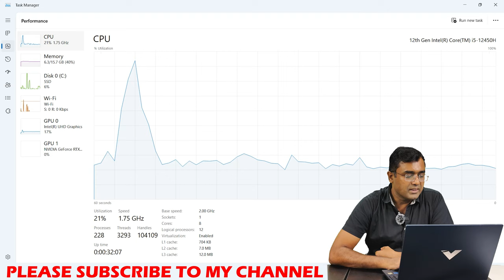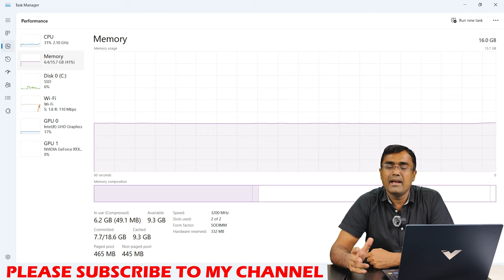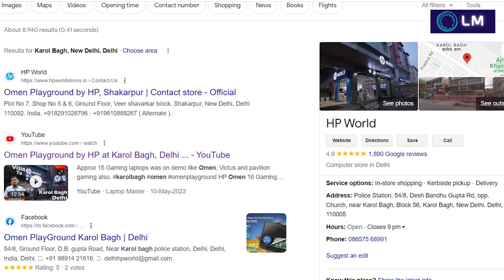HP Victus Gaming Laptop fa0555tx Intel Core i5 12450H Nvidia RTX 3050 for Coding Video Editing Hindi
HP Victus Gaming Laptop fa0555tx :- Intel Core i5 12450H, 16 GB DDR4-3200 MHz RAM (2 x 8 GB) , 512 GB PCIe® Gen4 NVMe™ TLC M.2 SSD , 15.6" FHD (1920 x 1080), 144 Hz, 9 ms response time, IPS, micro-edge, anti-glare, 250 nits, 45% NTSC , NVIDIA® GeForce RTX™ 3050 Laptop GPU (4 GB GDDR6 dedicated) , Microsoft Office 2021 Home and Student , Windows 11 SL

HP Victus Laptop FB0108AX : - Ryzen 5 5600H , 8 GB DDR4-3200 MHz RAM (2 x 4 GB) , 512 GB PCIe® Gen4 NVMe™ TLC M.2 SSD , 15.6" FHD (1920 x 1080), 144 Hz, 9 ms response time, IPS, micro-edge, anti-glare, 250 nits, 45% NTSC , AMD Radeon™ RX 6500M Graphics (4 GB GDDR6 dedicated) , HP Wide Vision 720p HD camera , Windows 11 SL

HP Victus FB1001AX :- AMD Ryzen™ 5 7535HS , 8 GB DDR5-4800 MHz RAM (1 x 8 GB) , 512 GB PCIe® Gen4 NVMe™ TLC M.2 SSD , 15.6" FHD (1920 x 1080), 144 Hz, IPS, micro-edge, anti-glare, 250 nits, 45% NTSC , NVIDIA® GeForce RTX™ 2050 Laptop GPU (4 GB GDDR6 dedicated) , HP Wide Vision 720p HD camera, Windows 11SL , Microsoft Office 2021 H & S, Mica silver, black chrome logo

HP Victus FB1002AX :- AMD Ryzen™ 5 7535HS , 8 GB DDR5-4800 MHz RAM (1 x 8 GB) , 512 GB PCIe® Gen4 NVMe™ TLC M.2 SSD , 15.6" FHD (1920 x 1080), IPS, micro-edge, anti-glare, 250 nits, 45% NTSC , NVIDIA® GeForce RTX™ 2050 Laptop GPU (4 GB GDDR6 dedicated) , HP Wide Vision 720p HD camera, Windows 11SL, Performance blue, chrome logo.

HP Victus Gaming Laptop FA1060TX Intel Core i5 13500H , upto 4.7 Ghz, 18MB L3 Cache, 12 Core, 16 GB DDR4 3200 , 512 GB SSD, Nvidia Geforce RTX 6 GB 4050 DDR6 Dedicated , 15.6" FHD 144Hz IPS , Micro edge , Anti Glare , 9 MS Response Time , Performance Blue , 4 Cell 70 WH Battery , Microsoft Windows 11SL , Microsoft office 2021 H&S ,

HP Victus Gaming Laptop FA1064TX Intel Core i7 13700H , upto 5.0 Ghz, 24MB L3 Cache, 14 Core, 16 GB DDR4 3200 , 512 GB SSD, Nvidia Geforce RTX 6 GB 4050 DDR6 Dedicated , 15.6" FHD 144Hz IPS , Micro edge , Anti Glare , 9 MS Response Time , Performance Blue , 4 Cell 70 WH Battery , Microsoft Windows 11SL , Microsoft office 2021 H&S ,

HP Omen Gaming Laptop 16-n0345ax , Ryzen 7 6800H , 16 GB DDR5-4800 MHz RAM (2 x 8 GB) , 1 TB SSD , NVIDIA GeForce RTX 3070 Ti Laptop GPU (8 GB GDDR6 dedicated) NVIDIA Max-Q technology, 40.9 cm (16.1″) diagonal, QHD (2560 x 1440), 165 Hz, IPS, micro-edge, anti-glare, Display , Microsoft office 2021 Home & Student , Windows 11 SL

Omen 17 CM2003TX Intel Core i7 13700HX , 16 GB DDR5 Ram , 1 TB SSD , Nvidia RTX 4060 8 GB Graphics , RGB 4 Zone Anti-ghosting Keyboard , 17.3 QHD Antiglare Low Blue Light IPS 300 nits 165Hz Narrow Border flat , Windows 11 SL , Microsoft Office H & S 2021 , 30 days Xbox Game pass

Omen 17 CM2002TX Intel Core i7 13700HX , 16 GB DDR5 Ram , 512GB SSD , Nvidia RTX 4060 8 GB Graphics , RGB 4 Zone Anti-ghosting Keyboard , 17.3 QHD Antiglare Low Blue Light IPS 300 nits 240Hz Narrow Border flat , Windows 11 SL , Microsoft Office H & S 2021 , 30 days Xbox Game pass

Omen 17 CM2005TX Intel Core i7 13700HX , 16 GB DDR5 Ram , 512GB SSD , Nvidia RTX 4070 8 GB Graphics , RGB 4 Zone Anti-ghosting Keyboard , 17.3 QHD Antiglare Low Blue Light IPS 300 nits 240Hz Narrow Border flat , Windows 11 SL , Microsoft Office H & S 2021 , 30 days Xbox Game pass